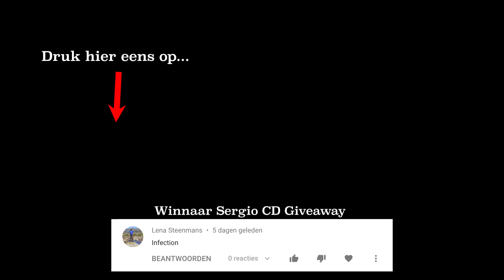BIKINI HAUL met TALISA LOUP - Vrienden worden met... #1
Wij hebben geen vrienden. Daarom gaan we elke week op zoek naar nieuwe vrienden. We ondergaan samen met hen 15 vragen en opdrachten om een band voor het leven te smeden. Deze week: bikini godin @TALISALOUP.
Vanaf nu elke dinsdag om 17u!

In deze video: sinterklaas, davy gilles, dissen, openingszinnen...

Stuur ons een mail!

mvg
Jeff en P-Jay